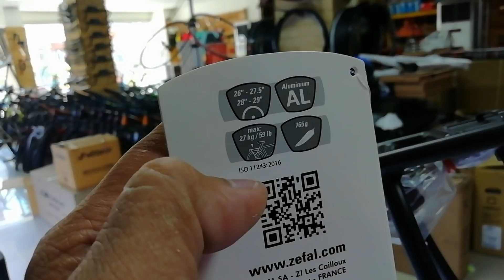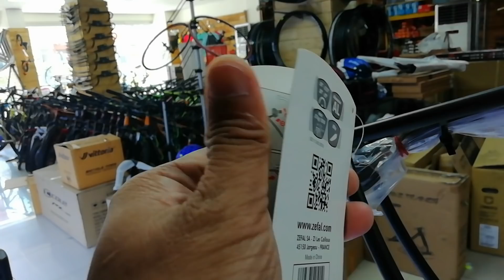Zefal Products | Specs and Price | 2021 | Bikelane Alabang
✅1. Alabang Branch
        Bikelane Bike Shop
        Estrellita Building, 239 Montillano St,
        Alabang, Muntinlupa

✅2. C6 Taytay Branch
         Bikelane Bike Shop
         Purok 6 C6 Road TayTay Rizal.